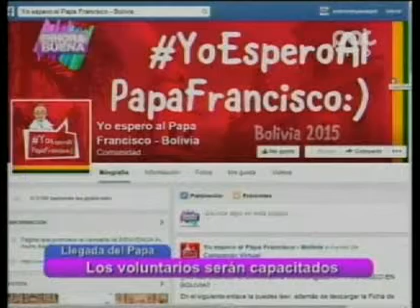El Papa en Bolivia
Se lanza la convocatoria al voluntariado para la llegada del Papa.